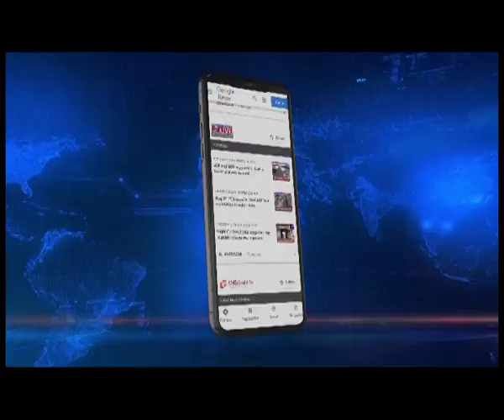𝗜𝗦𝗥𝗢 𝗟𝗔𝗨𝗡𝗖𝗛𝗘𝗦 𝗦𝗦𝗟𝗩-𝗗𝟮 𝗥𝗢𝗖𝗞𝗘𝗧 𝗖𝗔𝗥𝗥𝗬𝗜𝗡𝗚 𝟯 𝗦𝗔𝗧𝗘𝗟𝗟𝗜𝗧𝗘𝗦 𝗙𝗥𝗢𝗠 𝗦𝗥𝗜𝗛𝗔𝗥𝗜𝗞𝗢𝗧𝗔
🟦🟥 𝗡𝗢𝗥𝗧𝗛𝗘𝗔𝗦𝗧 𝗟𝗜𝗩𝗘 | 𝗡𝗔𝗧𝗜𝗢𝗡𝗔𝗟
The Indian Space Research Organization (ISRO) launched the Small Satellite Launch Vehicle (SSLV-D2) from the Satish Dhawan Space Center at Sriharikota on Friday. The launch has put ISRO's earth observation satellite EOS-07 and two co-passenger satellites, Janus-1 and AzaadiSAT-2, into a 450-kilometer circular orbit around the Earth.